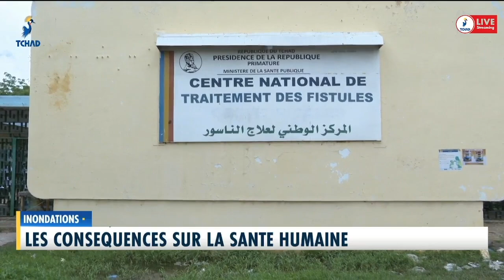𝐈𝐍𝐎𝐍𝐃𝐀𝐓𝐈𝐎𝐍𝐒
𝐍'𝐃𝐣𝐚𝐦𝐞𝐧𝐚 𝐜𝐨𝐧𝐧𝐚𝐢𝐭 𝐮𝐧𝐞 𝐬𝐚𝐢𝐬𝐨𝐧 𝐩𝐥𝐮𝐯𝐢𝐞𝐮𝐬𝐞 𝐞𝐱𝐜𝐞𝐩𝐭𝐢𝐨𝐧𝐧𝐞𝐥𝐥𝐞. 𝐋𝐚 𝐯𝐢𝐥𝐥𝐞 𝐟𝐚𝐢𝐭 𝐟𝐚𝐜𝐞 𝐚𝐮𝐱 𝐢𝐧𝐨𝐧𝐝𝐚𝐭𝐢𝐨𝐧𝐬. 𝐋'𝐮𝐧𝐞 𝐝𝐞𝐬 𝐜𝐨𝐧𝐬𝐞́𝐪𝐮𝐞𝐧𝐜𝐞𝐬 𝐝𝐞 𝐜𝐞𝐭𝐭𝐞 𝐟𝐨𝐫𝐭𝐞 𝐩𝐥𝐮𝐯𝐢𝐨𝐦𝐞́𝐭𝐫𝐢𝐞 𝐡𝐨𝐫𝐦𝐢𝐬 𝐥𝐞𝐬 𝐢𝐧𝐨𝐧𝐝𝐚𝐭𝐢𝐨𝐧𝐬 𝐞𝐬𝐭 𝐥𝐞 𝐭𝐚𝐮𝐱 𝐞́𝐥𝐞𝐯𝐞́ 𝐝𝐞 𝐩𝐚𝐥𝐮𝐝𝐢𝐬𝐦𝐞 𝐞𝐧𝐫𝐞𝐠𝐢𝐬𝐭𝐫𝐞́ 𝐝𝐚𝐧𝐬 𝐥𝐞𝐬 𝐡𝐨̂𝐩𝐢𝐭𝐚𝐮𝐱. 𝐋𝐚 𝐬𝐢𝐭𝐮𝐚𝐭𝐢𝐨𝐧 𝐞𝐬𝐭 𝐩𝐫𝐞́𝐨𝐜𝐜𝐮𝐩𝐚𝐧𝐭𝐞; 𝐩𝐚𝐫𝐦𝐢 𝐥𝐞𝐬 𝐦𝐚𝐥𝐚𝐝𝐢𝐞, 𝐢𝐥 𝐧'𝐲 𝐚 𝐩𝐚𝐬 𝐪𝐮𝐞 𝐥𝐞 𝐩𝐚𝐥𝐮𝐝𝐢𝐬𝐦𝐞. 𝐀𝐥𝐡𝐚𝐛𝐢𝐛 𝐌𝐚𝐡𝐚𝐦𝐚𝐭 𝐍𝐨𝐮𝐫